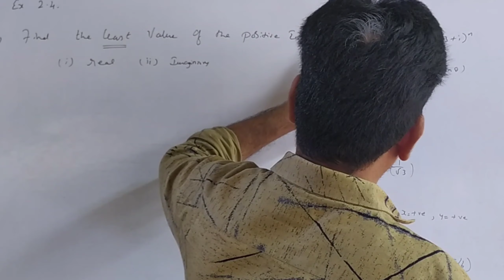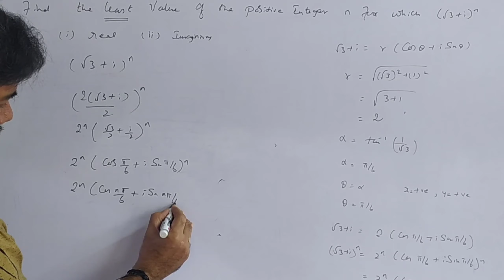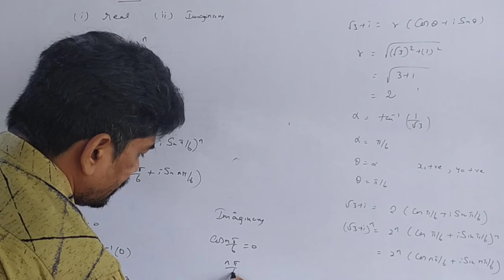(√3+i) ^n , find least positive value of n samacheer kalvi nth root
Mannady Tuition | St.T² C | Suriya Prakash N H

This is short cut to solve. this problem

step 1: Multiply and  divide by 2
step 2: replace √3 /2 n 1/2 by cosπ/6 n
sin π/6
step 3: apply demoivres theorm
step 4: imaginary part = 0 n find value of n
step 5: real part =0 n find value of n

instagram prakashsuriyanh

If you have reached this page SMILE.

We at mannady tuition maths 2 home believe in FREE Quality EDUCATION & yes all this is absolutely FREE. We don't sell ANY courses.

This Channel will help  if you are preparing for Samacheer kalvi ncert.

Aim:  Finest shortcuts, trickeries, and tips delivered in the most elegant and conceivable way from an extremely talented teacher, who is ambidextrous.

About me:

Im Suriya Prakash , Graduate from Madras university ,professional course from Tamilnadu Teachers Education Universiy

Im in teaching line  since 2007

Follow me on:

FB   சூரிய பிரகாஷ்